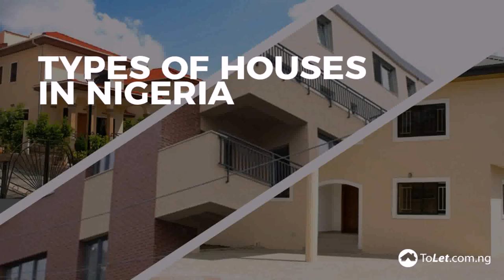House Building Plans Nigeria - Gif Maker DaddyGif.com (see description)